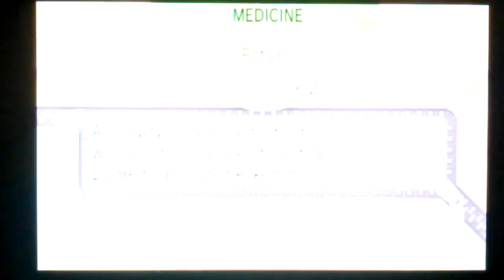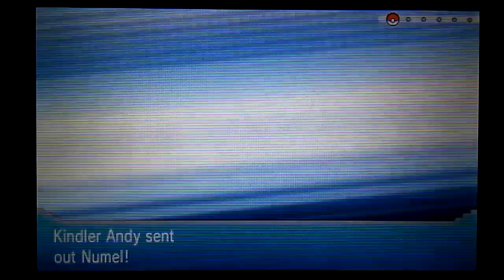Pokemon Omega Ruby - Nuzlocke Part 24: Hot Coals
This gym is HOT HOT HOT! I will take down these imposing foes using the power of pure and true determination... and my over leveled water type pokemon.

I do not own the glory that is Pokémon. You can blame that on Nintendo and Game Freak.